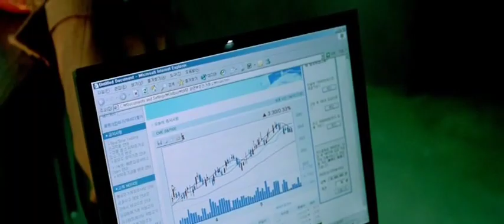Oldboy Best Hand to hand combat